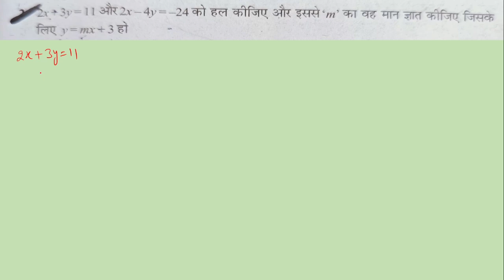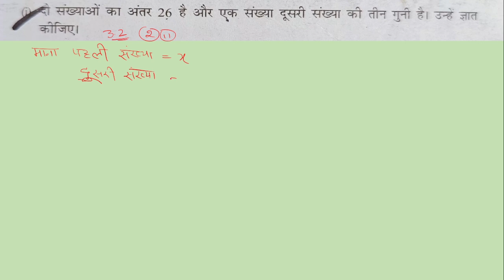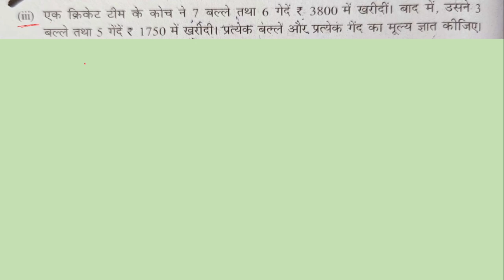Class 10th Chapter 3 Exercise 3.2 Question 2, 3(i,ii,iii) NCERT